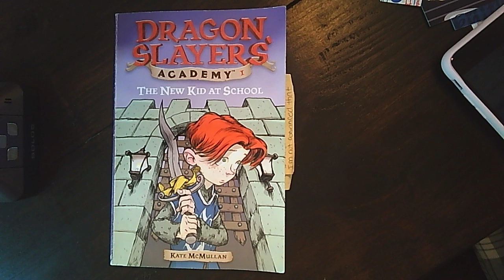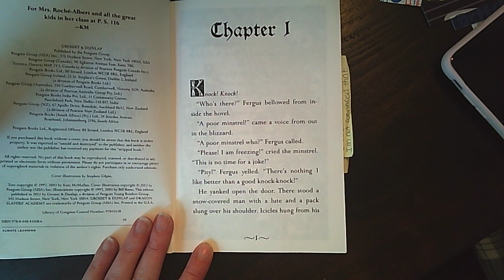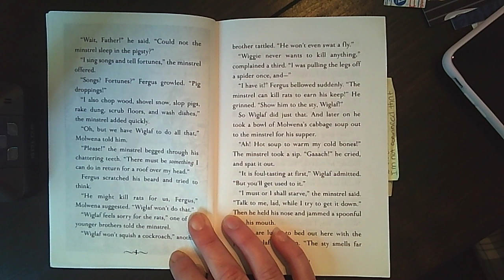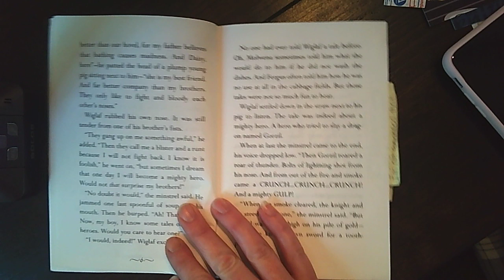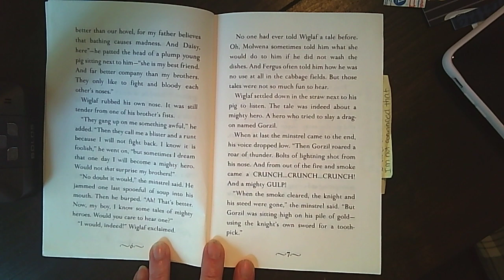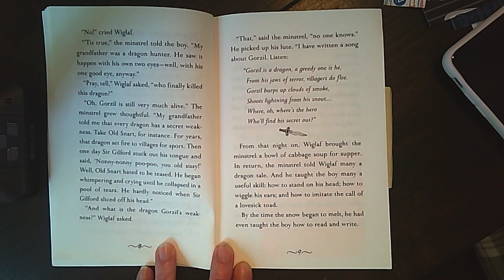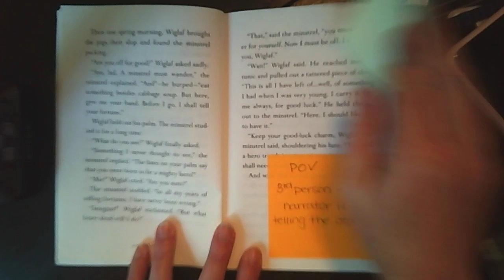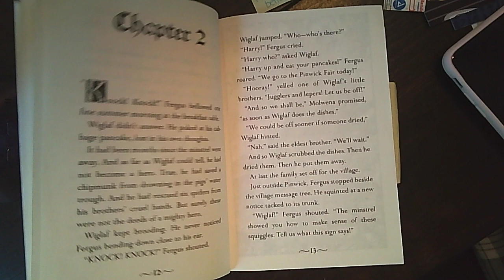Dragon Slayers' Academy - The New Kid At School